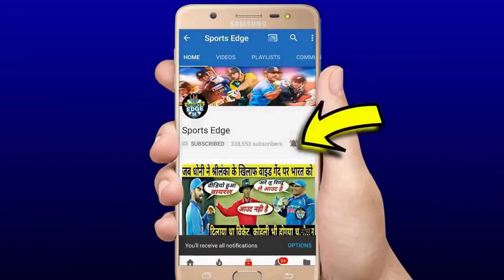देखिये,Ashwin की घटिया हरकतों पर अब Gavaskar ने उगला जहर,IPL से बहार करने पर कही होश उड़ाने वाली बात